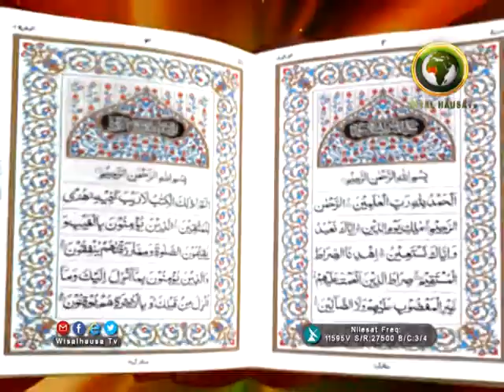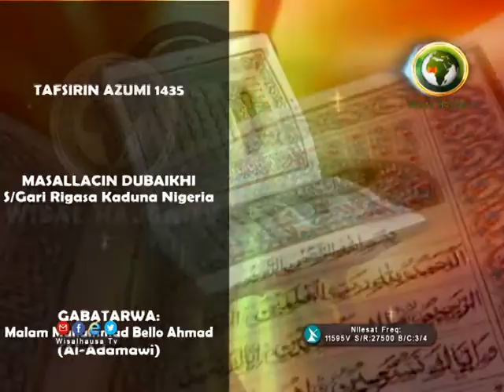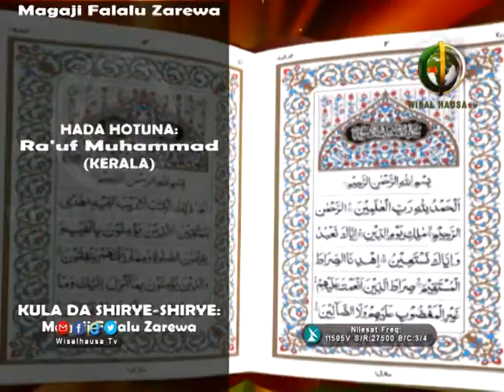ADAMAWI 13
MAL. MUHAMMAD BELLO AL-ADAMAWI